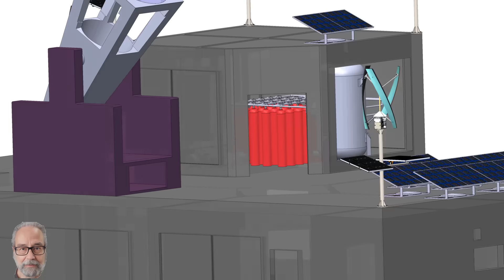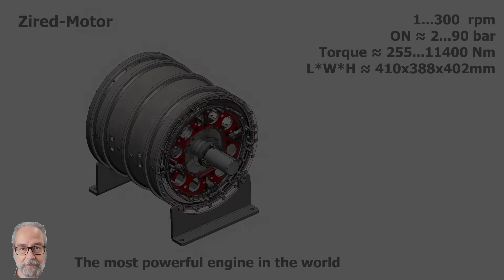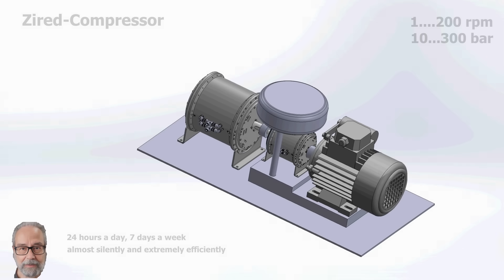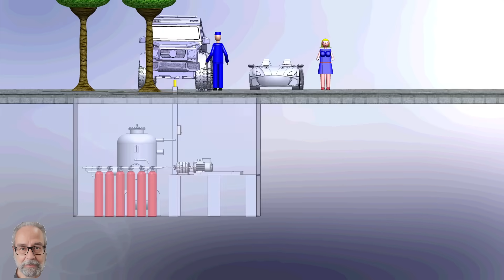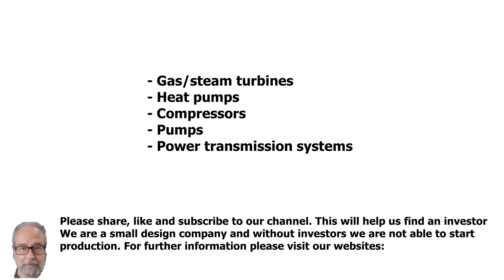The Energy Self-Sufficient House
or
How to Avoid Resource Conflicts
Imagine if you could have a tank at home that you could fill with some form of energy 24 hours a day, 7 days a week using just a near-silent machine. Furthermore, imagine that nature would selflessly and endlessly provide the energy resources needed by the machine to fill the tank, without you personally having to toil, compete, or fight for the supply. Wouldn't it be fantastic if the same tank, even if only half full, could simultaneously deliver the stored energy to your home or even your car at any time and without fluctuations? And all this with the help of a second, almost silent and very powerful machine?
This would mean we could finally build the world's first eco-friendly and completely energy independent home using just two specialized machines, a commercial generator, a tank and natural resources. But what are nature's selfless and endless supplies? The tank refilling machine is powered primarily by solar and wind energy. But what resource could the machine use to fill the tank? Can you guess which resource is best for storage? I don't think it would be so easy for you, although according to the ancient Greeks this resource is one of the four elements of the world and is also necessary for the survival of all living organisms.
Yes, air is the best resource on planet Earth. Why is that? Because the air does not have to be created, broken down, processed or transported. Air is omnipresent, a gift from nature and available in abundance. So, we don't have to argue about who owns the air. However, the best and most important property of air is that it can absorb or release mechanical energy countless times without tiring, changing its composition or losing its quality.
The last property of air inspired me and at the same time encouraged me to develop devices that can make optimal use of the properties of energy absorption and release. First of all, the patented Zired compressor can store energy in the form of warm compressed air almost silently and extremely efficiently. The most important thing is that during the storage process, all fluctuations in renewable energy are inevitably balanced. At the same time, a second Zired motor can convert the already stored energy back into cold air without fluctuations and thus set a generator and/or a car in motion.
I recommend that you thoroughly compare all the world's fuels. You will be surprised by the clear advantages of compressed air over other fuels, especially in terms of the environment, procurement costs and sustainability.
We have actually developed the most effective and environmentally friendly method of producing compressed air from the air. Yes, our inventions can actually make compressed air the best fuel of the future. The goal is of course to make every building energy self-sufficient. It should be possible for every consumer to achieve energy and mobility independence using the Zired engine, compressor. Our concept of energy has the potential to influence every aspect of our existence. In addition, it will be able to enormously limit the dominance of combustion energy and the damage to nature in every respect.
Some areas that may be impacted by our patented inventions include:
- Energy storage systems: very effective, sustainable, cost-effective and 100% environmentally friendly construction
- Mobility with compressed air engines that are the most powerful, quietest and most environmentally friendly in the world.
- Gas/steam turbines
- Heat pumps
- Compressors
- Pumps
- Power transmission systems
This will help us find an investor. We are a small design company and without investors we are not able to start production. For further information please visit our websites.